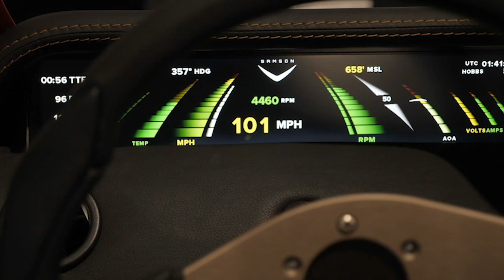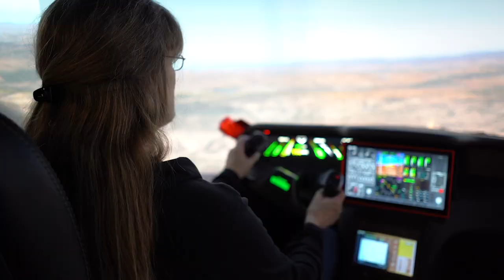Flight to the Future | TEDxWakeForestU 2021 | Sam Bousfield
Sam Bousfield has spent the last 13 years designing and prototyping a new flying sports car, now reaching the test flight stage. Now, Sam speaks to the importance of innovation and imagination in the advancement of modern technology.  Sam Bousfield has spent the last 13 years designing and prototyping a new flying sports car, now reaching test flight stage. Bousfield's creations have been featured in Scientific American, Smithsonian Magazine, and Robb Report, among many others. He is working with hybrid electric drive systems, fly-by-wire flight systems, and cutting edge materials science to pave the way for future transportation solutions.

Sam is the Founder and CEO of Samson Sky, located in Central Oregon. This talk was given at a TEDx event using the TED conference format but independently organized by a local community.